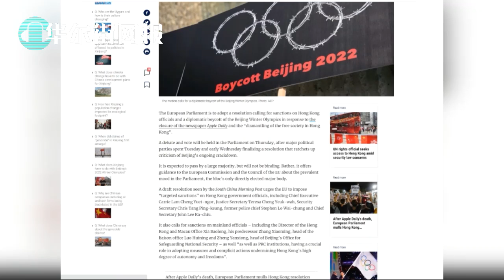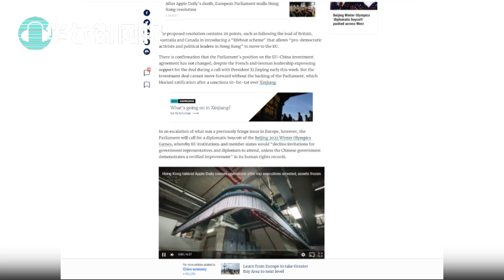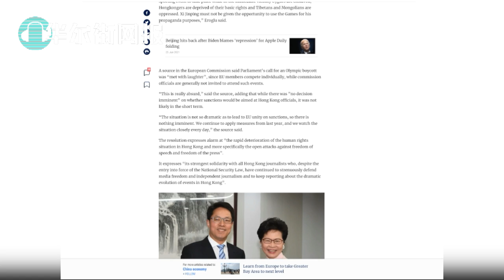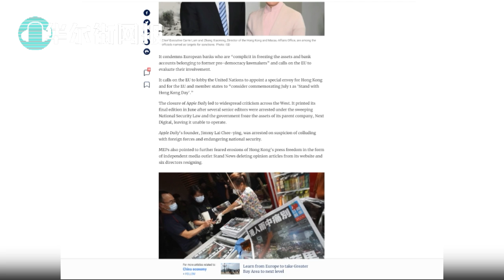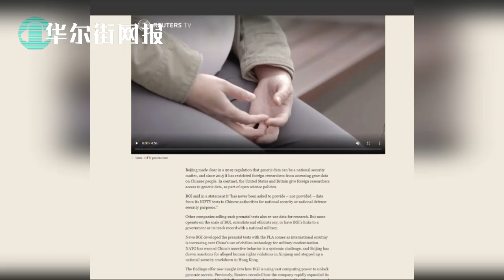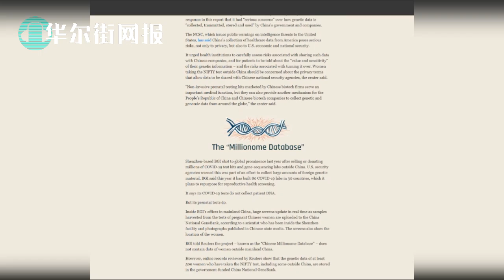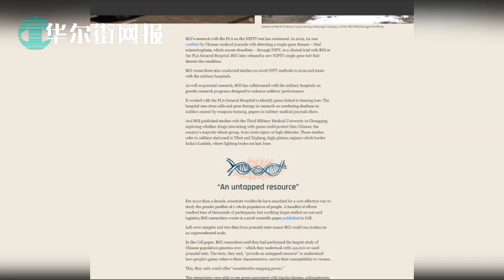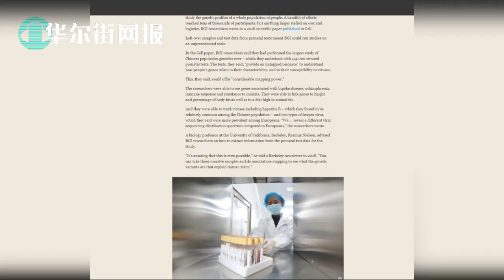突发：欧洲议会拟决议制裁大批中国高官、外交抵制北京奥运！各个击破！习近平致电捷克总统稳军心；路透深度调查：华大解放军合作收集全球基因数据；新书披露川普称赞希特勒遭幕僚长喝止；川普宣布起诉脸书推特CEO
0:00 华尔街网报7月7日第二期节目
0:15 欧洲议会拟决议制裁大批中港高官、外交抵制北京奥运
4:36 路透深度调查：华大与解放军合作收集全球基因数据
8:02 海地总统莫伊兹遇刺身亡
9:17 川普宣布将起诉脸书推特CEO 新书披露川普称赞希特勒遭幕僚长喝止
11:35 各个击破！习近平致电捷克总统稳军心，希腊总理受邀参加北京冬奥
（感谢会员网友Ada提供时间标记）